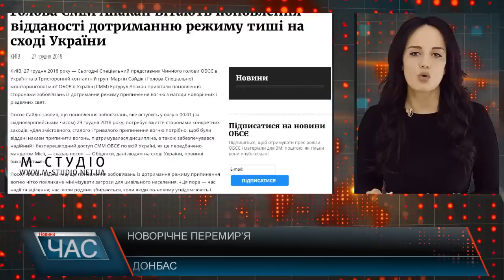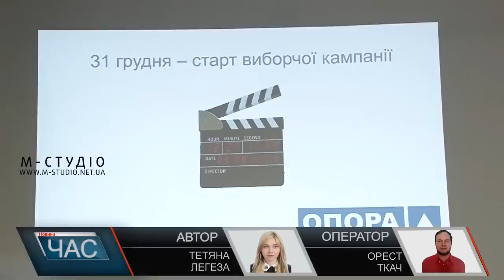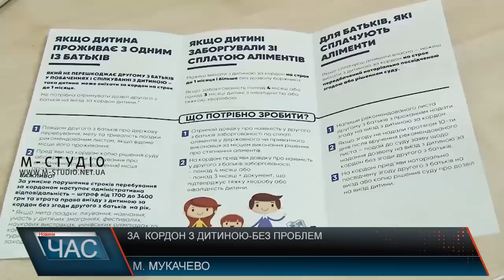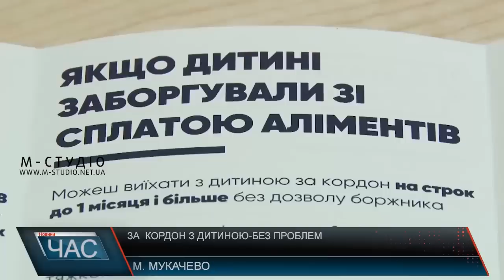Програма “ЧАС”. Hовини Закарпаття за 28 грудня 2018 року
Передвиборча кампанія. Старт перегонів
Сталася ДТП. В’їхав у магазин
За кордон – із дитиною. Умови перетину
Змінили адресу. Міграційна служба